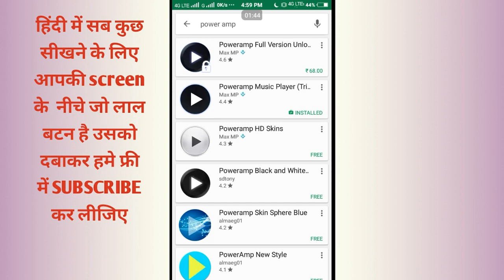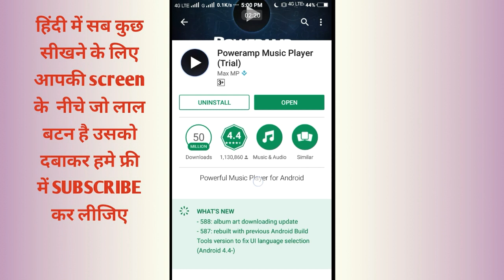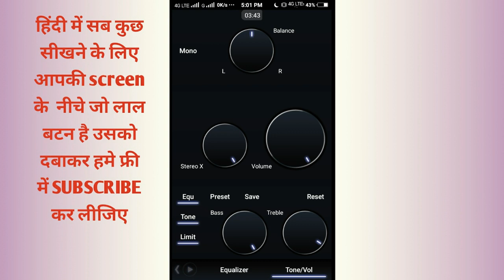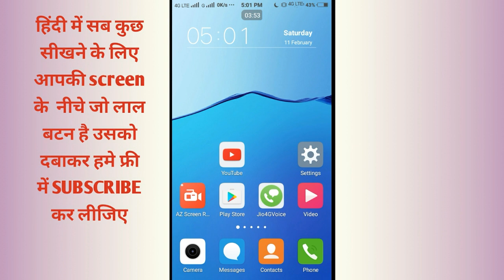How to get maximum volume of android mobile phone || by technical boss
in this video i tell about how to boost volume of mobile phone by power amp app
In this trick you can boost sound of your android mobile and also feel dj sound
So gys gets enjoy and watch video

Dosto es video me maine aapko btaya hai ki ham kaise mobile ki sound ya volume ko bda sakte hai aur dj ki trah mobile ka music bna sakte hai

Thanks